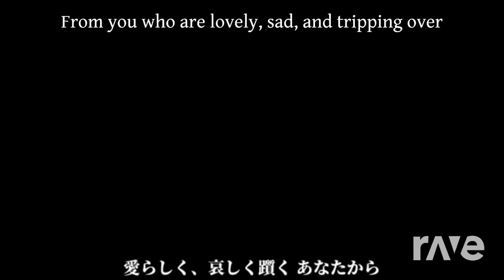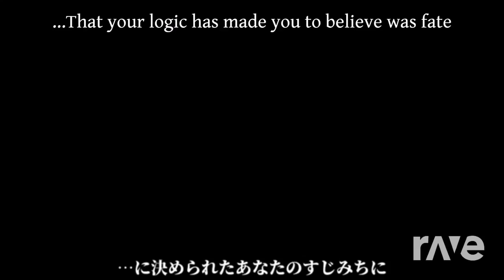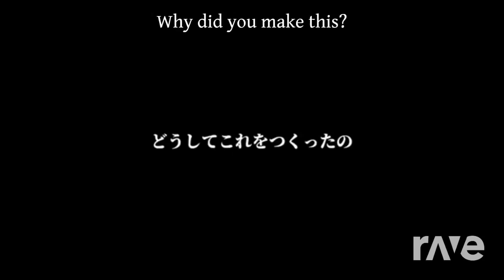Masteretu (Mastermind x SIU)